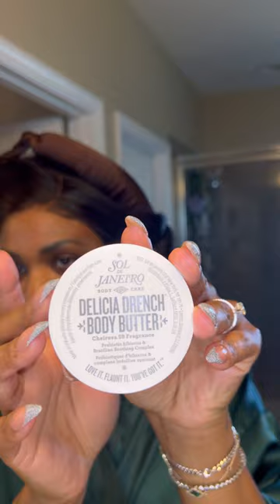GRWM for a Super Bowl Party